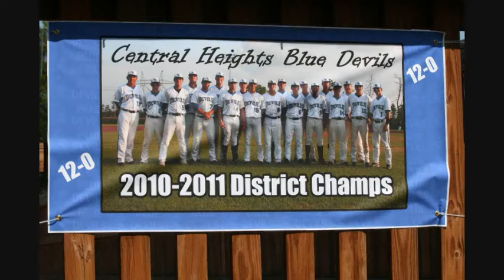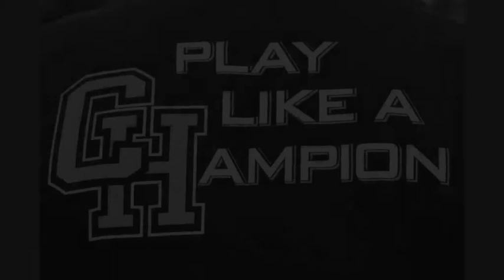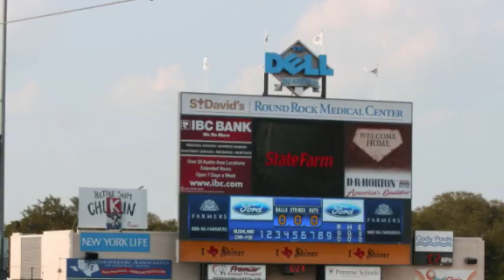Central Heights Baseball 2011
This is for all the players and fans of the Blue Devils 2011 season. Hope y'all enjoy.